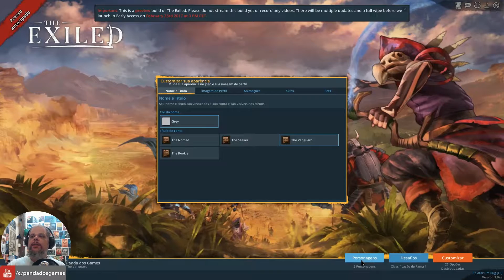🐼🎮THE EXILED ACESSO ANTECIPADO OIADINHA BASICA🐼🎮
🐼🎮Fala meus leskes! Recebi a chave para testar um novo MMO chamado "The Exiled" (antigo DAS TAL) - Parecido com Albion Online, ele busca trazer a jogabilidade de títulos como Tíbia e UO para a atualidade, os servidores wipam de mês em mês e o jogo é foco PVP, o mais interessante é que voce pode testar o jogo gratuitamente por 7 dias, e depois, se curtir, comprar o jogo! Espero que curtam essa oiadinha básica!"xD🐼🎮